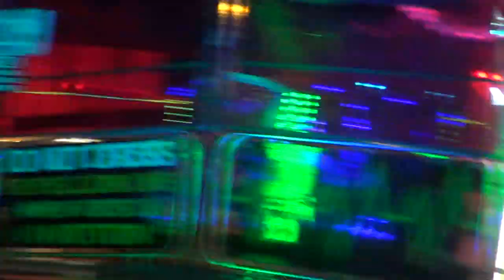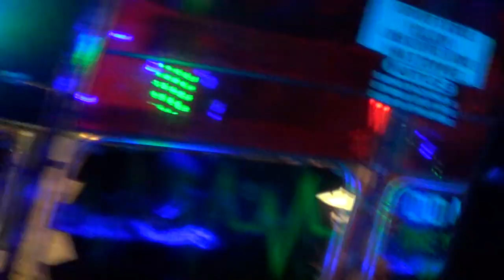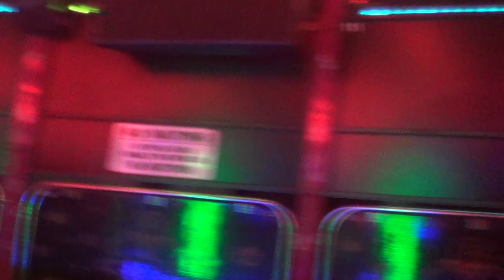William Percival's Waltzer Onride Stamford April 2014